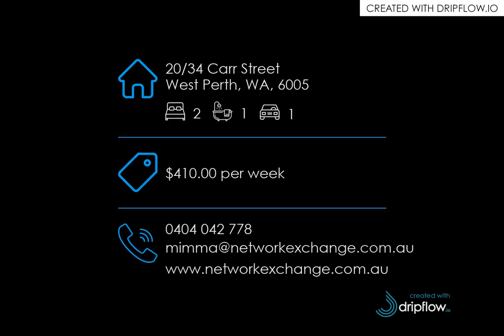20/34 Carr Street, West Perth, WA, 6005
🔔 For Rent - $410.00 per week - Central Location! - Home Open Tuesday 17 August 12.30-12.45pm